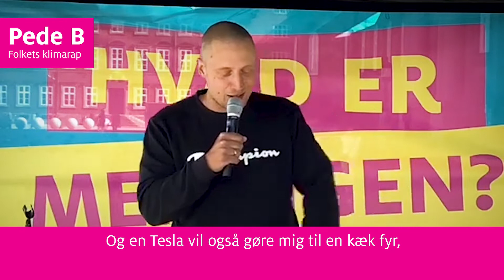Folkets klimarap med Pede B